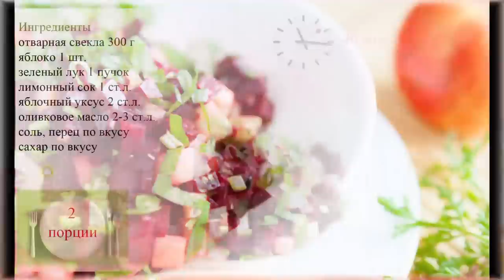Салат из яблок и свеклы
Очень простой, вкусный и полезный салат с ароматной заправкой.